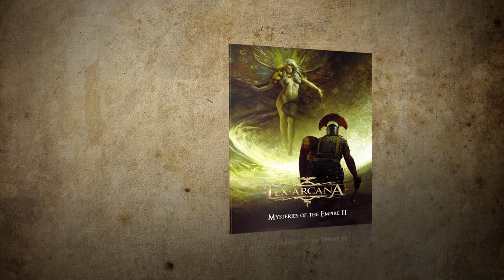Lex Arcana - 'Britannia' and 'Mysteries of the Empire II' - Kickstarter Trailer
Lex Arcana RPG, the Roman roleplaying game and setting that blends history, mythology and legend, expands with two new titles: "Britannia" and "Mysteries of the Empire II", two new sourcebooks, along with new maps and a new deck related to the Britannia region of the Roman Empire.

Lex Arcana RPG is a world where Roman imperial legions clash with barbaric hordes on the field of battle, while ancient monsters, mystical powers and nameless cults threaten the rule of the Caesars from within: the players take on the role of Custodes of the Cohors Auxiliaria Arcana, imperial agents sent on missions.

Quickstarter Lex arcana
[ITA] Lex Arcana, il gioco di ruolo e l'ambientazione antico romana che fonde storia, mitologia e leggenda, si espande con due nuovi titoli: "Britannia" e "I Misteri dell'impero II", due nuovi manuali, insieme a nuove mappe e a un mazzo geografico relativi a questa specifica regione dell'Impero Romano.

Lex Arcana è un mondo in cui legioni imperiali romane si scontrano con orde barbare sul campo di battaglia, mentre antichi mostri, poteri mistici e culti senza nome minacciano il dominio dei Cesari dall'interno: i giocatori assumono il ruolo di Custodi della Cohors Auxiliaria Arcana, agenti imperiali inviati in missione.

CREDITS
CLIENT - Quality Games
VIDEOMAKER - Luca Trentin
VOICE - Alessandro Marmorini